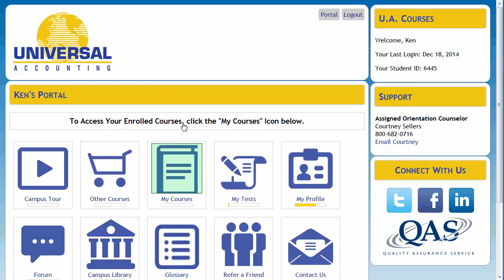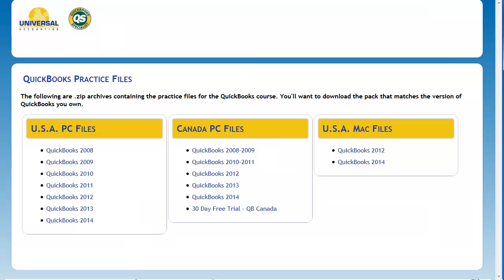PBG Video Changing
How do I change videos in UA Courses training for PBG and PB